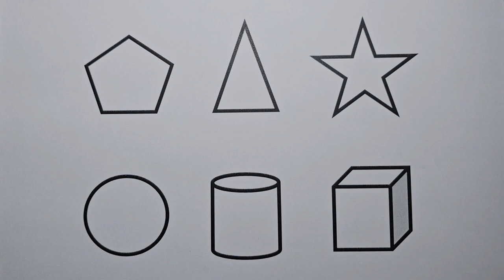Preschool Learning Videos Let's Learn Geometric Shapes Educational Videos for Kids